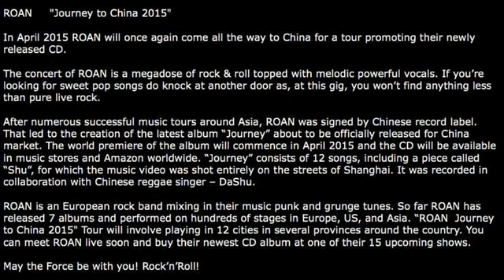Roan Journey Promo Mix